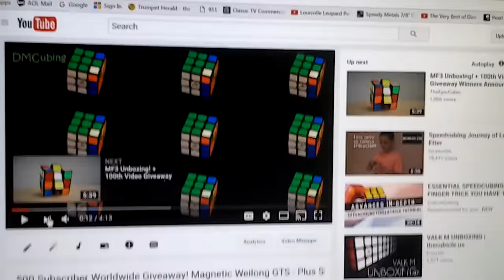I'm still here! My account was temporarily terminated.